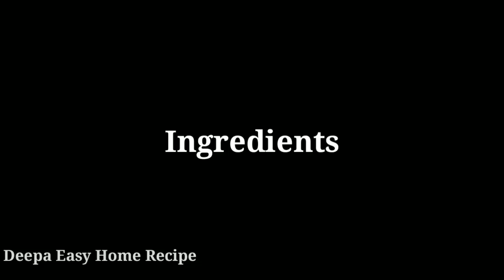ಸರಳ ವಿಧಾನದಲ್ಲಿ ಪನ್ನಿರ್ ಕಡಾಯಿ ಮಾಡುವ ವಿಧಾನ |Paneer kadai recipe